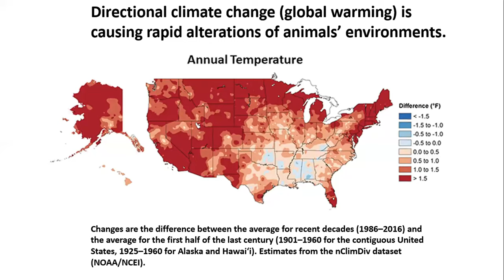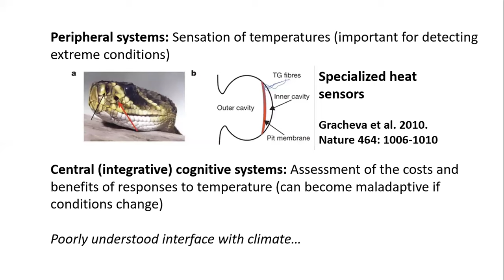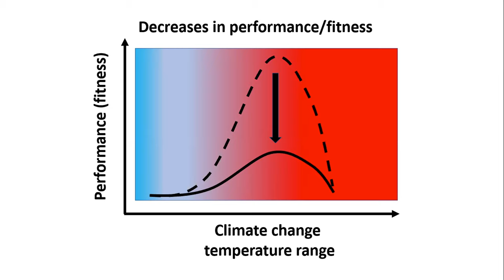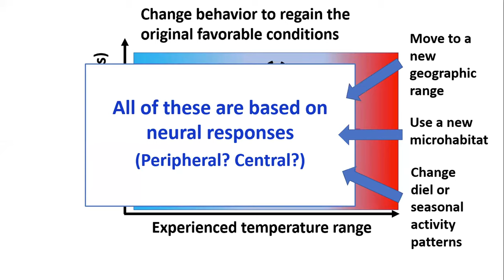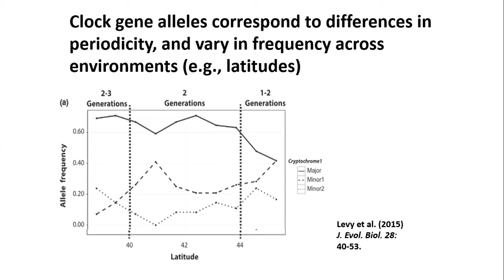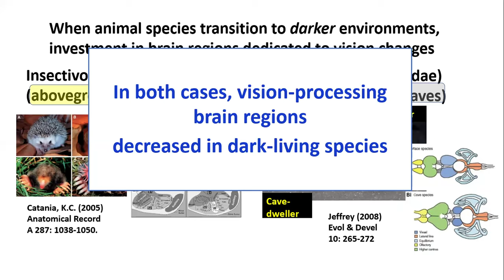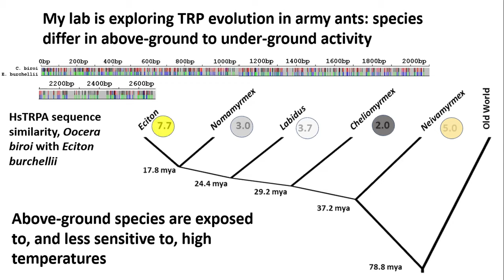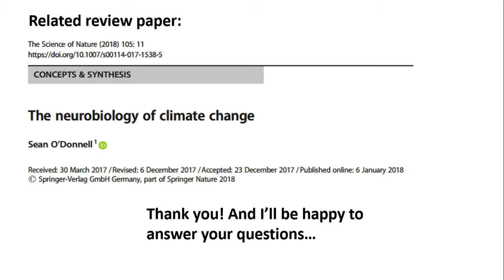Young Scientist Symposium 2020 - A talk by Sean O'Donnell from the Drexel University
A talk by Sean O'Donnell from the Drexel University on 'Connecting climate chnge with the nervous system-mechanisms, evolution and attitudes' as part of the Young Scientist Symposium 2020.